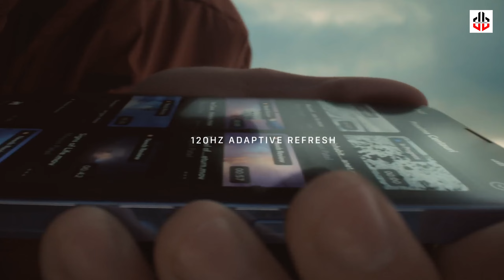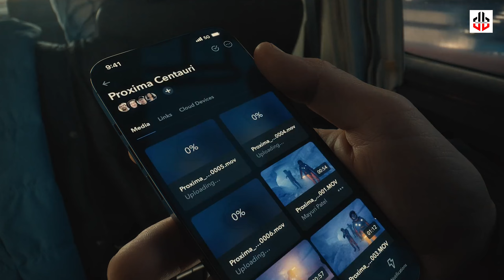മാരക ഫീച്ചറു കളുമായി ഐഫോൺ 14 സീരീസ് [ Iphone 14 features ]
iphone 14
iphone 14 release date in india